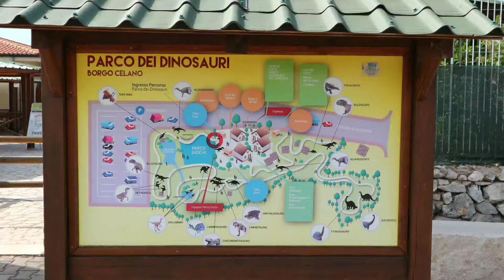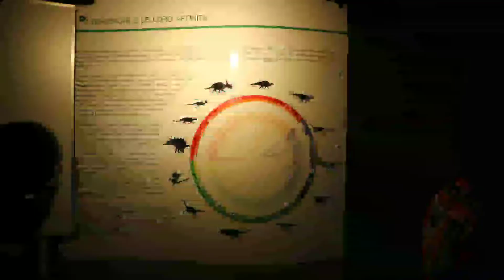Parco dei dinosaure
Parc dinosaure Enzo et Matteo 2019